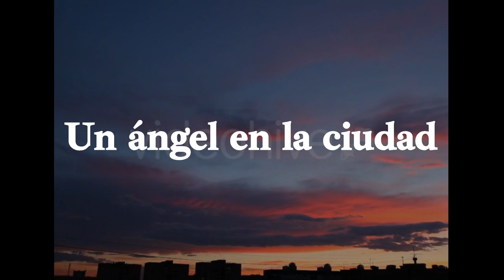un Ángel en la ciudad